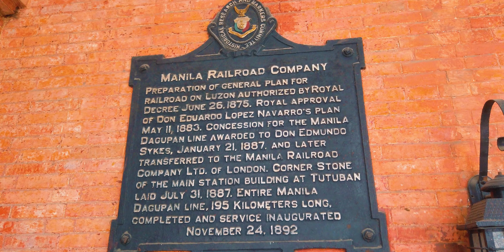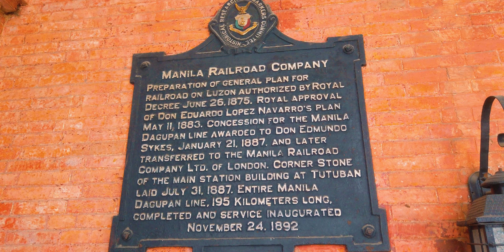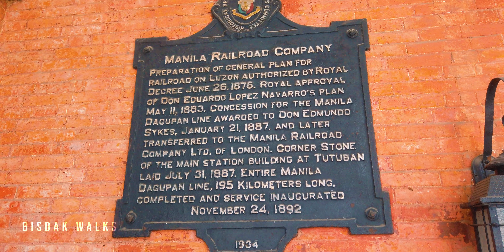Old Tutuban Station PNR | Tutuban Center | Fti Station Train Ride 2022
Walking Tour of Old Tutuban Pnr Station and Tutuban Center and Pnr Train Ride up to Fti Station, Taguig.

Tutuban station was built as part of the "Ferrocarril de Manila-Dagupan" or the Manila-Dagupan Line, which constitutes much of the North Main Line today. The cornerstone of the main station building at Tutuban was laid on July 31, 1887. Wikipedia

Tutuban station, also known as the Manila station or Divisoria station is the main train station of the Philippine National Railways (PNR) located in the City of Manila, Philippines. Wikipedia

The name refers to two stations: the original Tutuban station, which today forms part of Tutuban Center, and the PNR Executive Building, which houses PNR offices and serves as the current terminus of all PNR services.

TIMECODES
00:00 - Old Tutuban Station PNR Intro
00:24 - Old Tutuban Station
01:37 - Tutuban Statiton Marker
02:30 - Inside Old Tutuban Station / Tutuban Center
04:21 - PNR Executive Building / Tutuban Station
05:02 - Inside Train PNR / Window View (Right Side)
05:52 - Door View PNR
06:08 - Window View (Right Side) PNR
06:39 - Inside Train PNR
06:54 - FTI Station / Tenement, Taguig Small Walk

-old tutuban station pnr
-tutuban center
-pnr train ride
-tutuban to fti station

Enjoy Watching and See you on our next video.

Do you enjoy our videos? Help this Channel Grow!